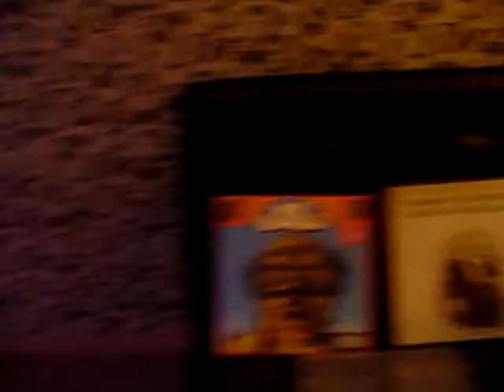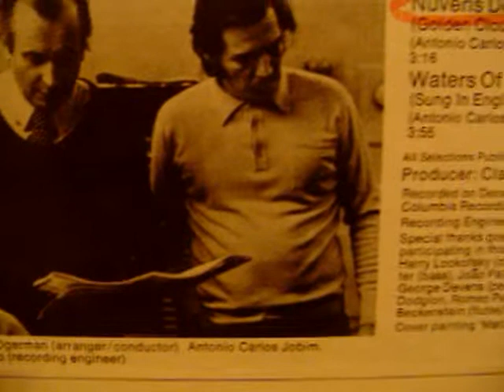ANTONIO CARLOS JOBIM "ANA LUIZA" 1972 Vinyl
w/orchestra arranged & conducted by CLAUS OGERMAN
w/recording engineer FRANK LAICO
Recorded on December 11, 12 and 13th, 1972 at Columbia Recording Studios, New York city
Concertmaster: Harry lookofsky
Bass: Ron Carter - Richard Davis
Drums: Airto moreira
Trombone: Urbie Green
Flutes: Jerry Dodgion - Romeo Penque - Phil Bodner - Don Hammond - Ray Beckenstein

Sorry for the sound, i don't have a real video camera so i had to use my digital photo camera.